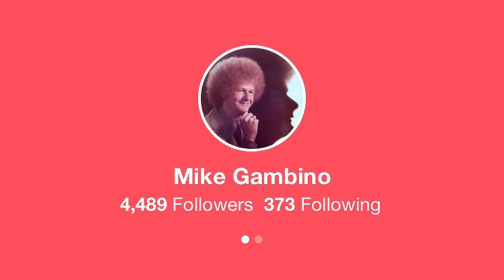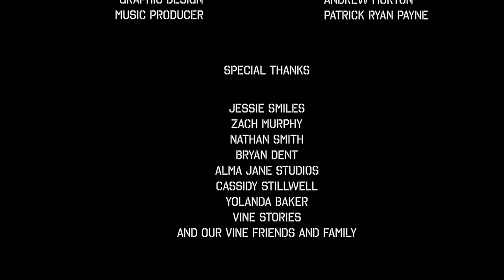IN 6 SECONDS, THE VINER INTERVIEWS: MIKE GAMBINO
In 2014 and 2015, Blue Djinn Studios and Jen Dent went on a quest to meet some of the most interesting, unknown people on the social media app VINE.

Find Mike on Vine: Mike Gambino